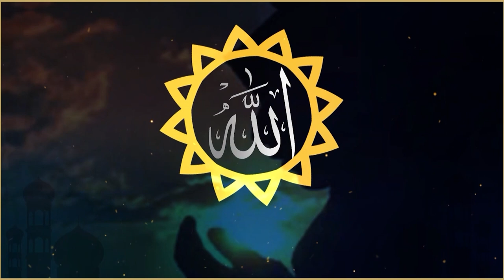ئەرکەکانی دایک و باوک لە پەروەردەی دەرونی منداڵ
ئێوارانی میحراب
 پێشکەشکار :  طیب ڕەزا
میوانی بەرنامە :  م  عادل تۆفیق